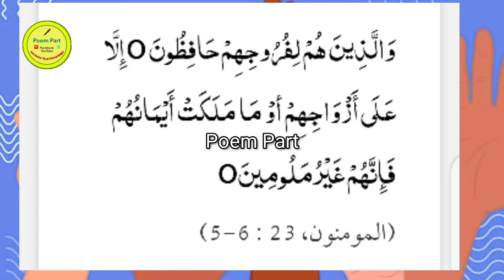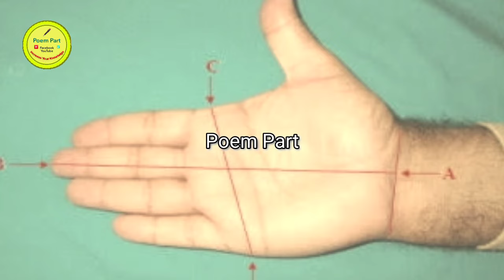Moti Gand | Big Ass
big gand

moti gand

moti gaand

big ass aunty

big gaand

moti ass
moti gand wali aurat

big gand aunty

aunty big ass

badi gand

big ass aunties

moti gand wali ladki

desi moti gand

moty gand

ass

aunty big gand

aunty big gand

gandxxx

mote gand
moti moti gand

tehzeeb hafi in india

acha laga mera kirdar tera

aunty ass

aunty ki gand

desi gand sex

moti gand aunty

moti gand moti gand

badi gaand

bid ass

big ass aunt

desi big gand

desi moti gaand

gand

desi gaand

mast gand

moti gand wali aunty badi gand wali aunty moti gand wali

imran nigar poetry